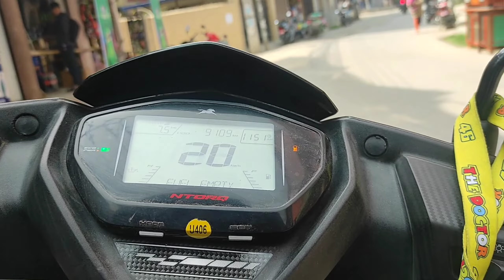My Sunday???😔 /College/FZ25😊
Hello An Namaste 🙏

It's Me DRS VLOG

yo vedio chai aja ko din k garara bitauxu vanara hajur haru lai dekhako ho

Sunday chai college rw ghar mai bito so

I Hope You All Are like it's

Hey friends, Saroj kc this side & thank alot for watching my vedio. Please "LIKE" the vedio if you want to suggest something or Appreciate.

Prashant Jung YouTube